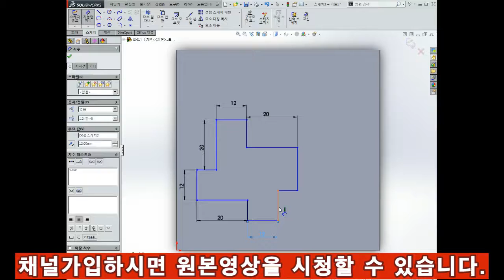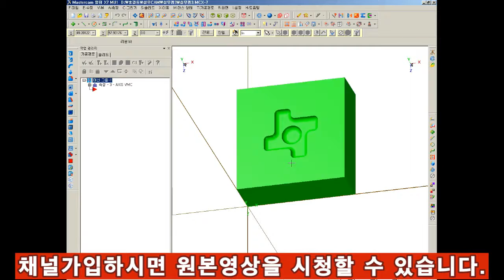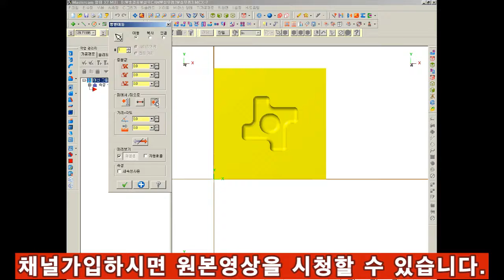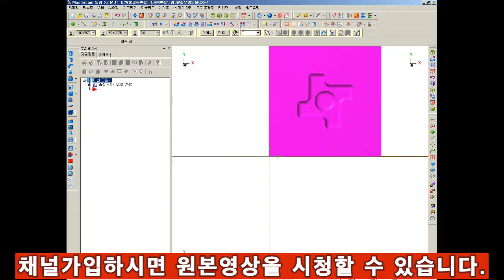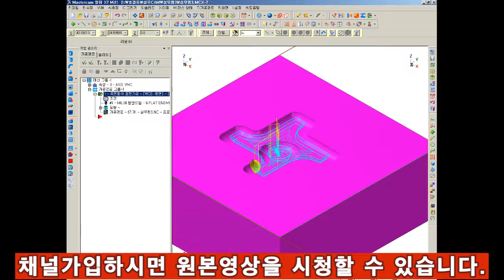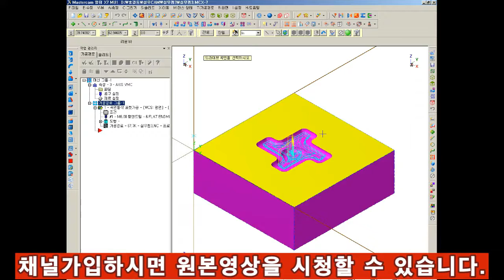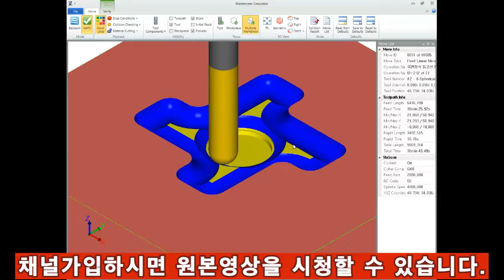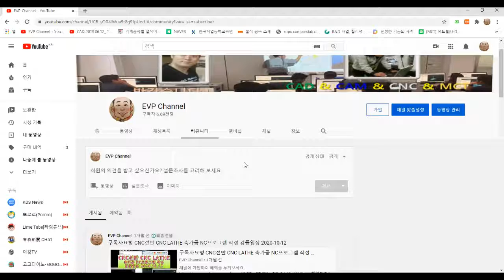MastercamX를 활용한 3D-CAM 컴퓨터응용가공산업기사 1부 2021-03-23 미리보기